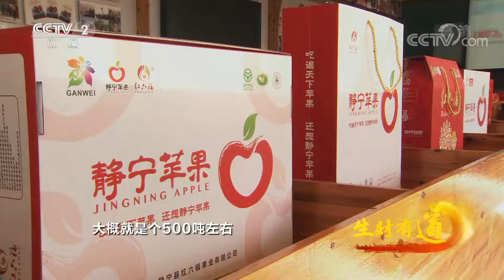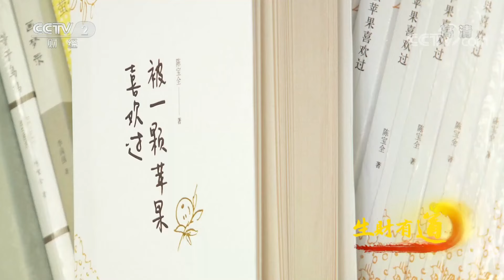《生财有道》 20220824 甘肃静宁：一道山谷 演绎产业传奇|CCTV财经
本期节目主要内容：
夜间灯火辉煌，绿水青山相伴的苹果谷景区呈现的却是另一番景象，除了凉爽惬意还能感到啤酒节的热闹气氛。静宁人的夜生活离不开地道美味，在处处充满苹果元素的啤酒广场上，游客们喝着清凉啤酒吃着地道美食欣赏精彩节目，感受着别样的夜生活。
（《生财有道》 20220824 甘肃静宁：一道山谷 演绎产业传奇）